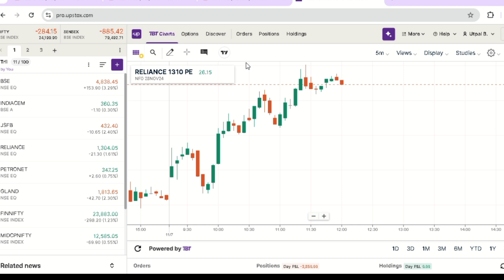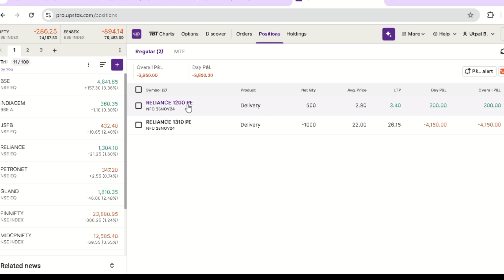आज तो लॉस हो गया पर क्यू | Reliance Stock Option Selling | Stock Option Hedging strategy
Hello friends...आज तो लॉस हो गया पर क्यू | Reliance Stock Option Selling | Stock Option Hedging strategy

🤑अगर आपके पास स्टॉक मार्केट में निवेश करने हेतु Demate account नहीं है तो आज ही सबसे बेस्ट और कम ब्रोकरेज चार्ज लगने वाले upstox पर निचे दिए गए एफिलिएट लिंक के द्वारा मुफ्त में ट्रेडिंग अकॉउंट खोल  हो।